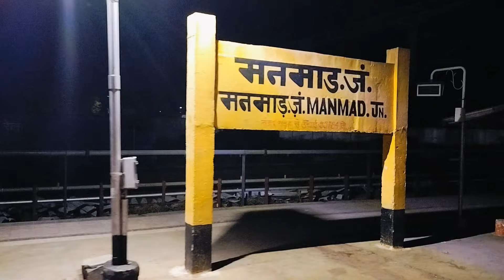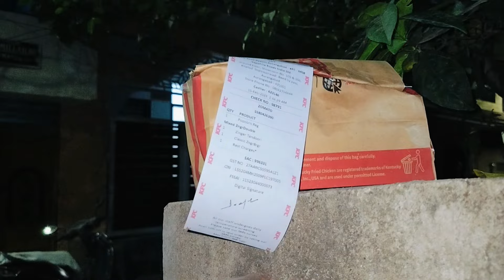Top 10 places you must visit in Mumbai | Mumbai Travel Guide Vlog |Mumbai Tourism | Mumbai tourist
Mumbai vlog
Bandstand Mumbai
bandra tour Mumbai
csmt railway station Mumbai
csmt
chatrapati shivaji maharaj terminus
Mumbai
Mumbai City tour
Mumbai top 10 tourist places in Hindi